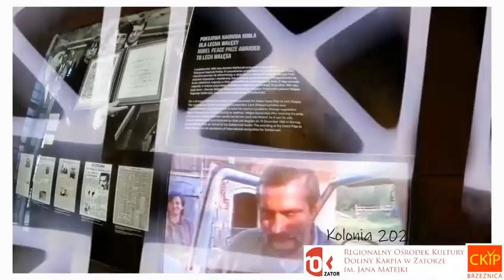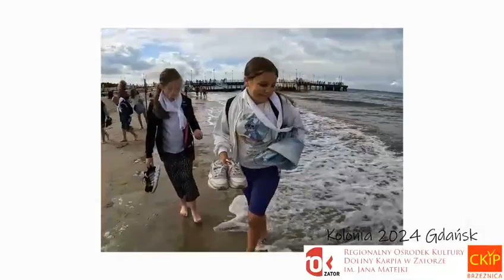Kolonia w Gdańsku 2024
Kolonia w Gdańsku w filmowym skrócie